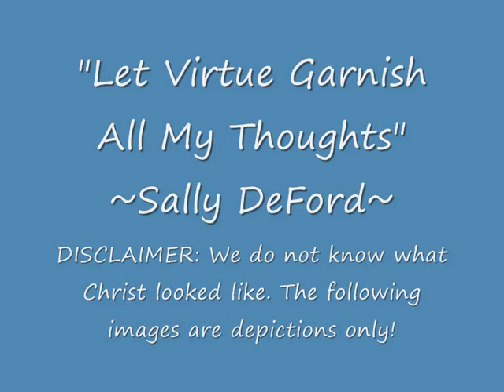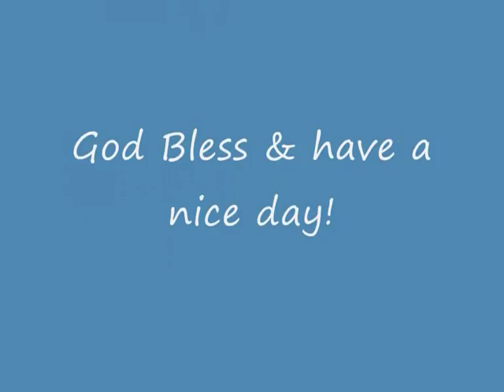Sally DeFord - Let Virtue Garnish All My Thoughts